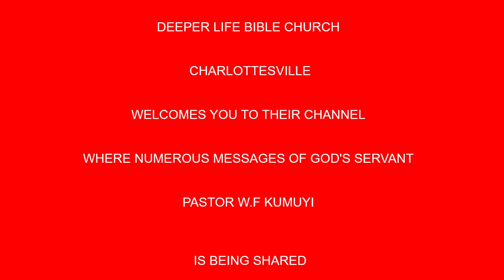The Christian And Latter day Event BY PAS W F KUMUYI